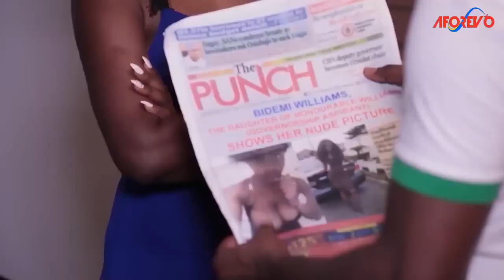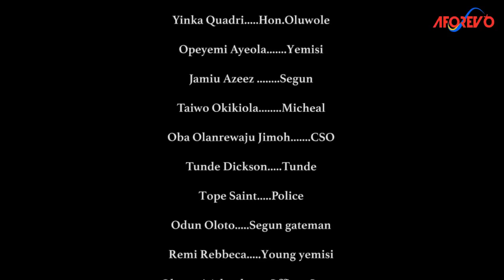ARIDUNU OMO - Nigerian Yoruba Movie Starring Femi Adebayo | Opeyemi Ayeola | Yinka Quadri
The plot to truncate Honourable william's political career hit the rock when deji was killed by the gang he works for

ARIDUNU OMO